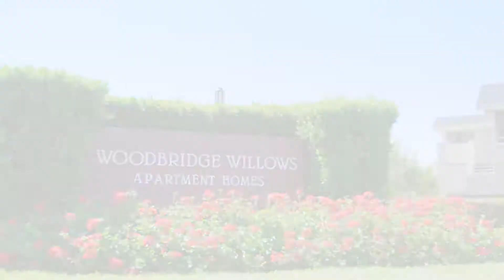Woodbridge Willows | Apartments for Rent in Woodbridge Irvine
Adjacent to a park, this quaint Cape Cod-style community is within walking distance to Springbrook Elementary School.